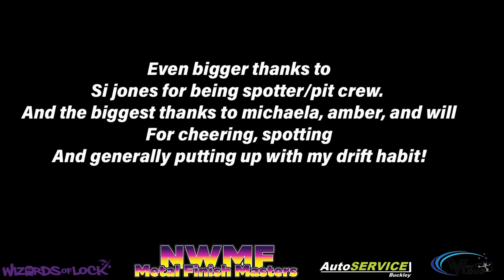Dave Mittell E36 Drone footage from Buxton Raceway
David Mittell
Massive thanks to NWMF, Autoservice Buckley and Wizards Of Lock for the continued support in 2021.

Even bigger thanks to Si jones for being spotter/pit crew.
And the biggest thanks to Michaela, Amber, and Will for cheering, spotting and generally putting up with my drift habit!